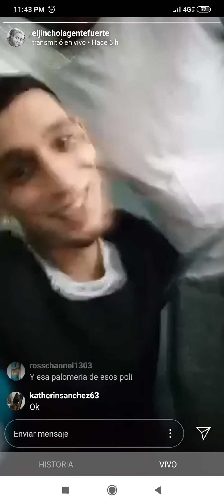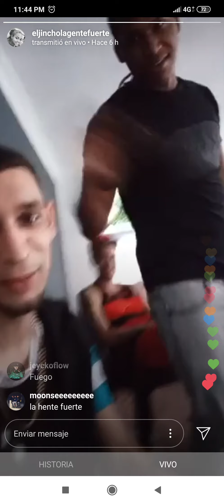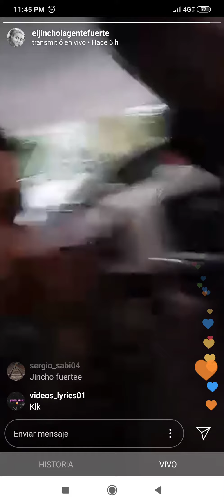EL JINCHO PRESO EN REPUBLICA DOMINICANA POR QUE.. ? EL JINCHO LA GENTE FUERTE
ESTO ES DÍMELO RAPEANDO MUSIC GROUP CON TODO EL CONTENIDO DEL MOMENTO TODO SOBRE EL GÉNERO URBANO SUSCRÍBETE ACTIVA LA CAMPANA DE NOTIFICACIÓN PARA QUE ESTÉS ENTERADO DE TODO AL MOMENTO QUE LO SUBAMOS
THIS IS TELL ME RAPING MUSIC GROUP WITH ALL THE CONTENT OF THE MOMENT EVERYTHING ABOUT THE URBAN GENRE SUBSCRIBE ACTIVATE THE NOTIFICATION BELL SO THAT YOU ARE AWARE OF EVERYTHING AS SOON AS WE UPLOAD IT

La Manada De PintaBlom en ElBajoMundo Asi le Frene Mira lo que paso

PARA MANTENERTE INFORMADO SIGE NUESTRA PÁGINA
ASÍ NUESTRO ESFUERZO SE VERÁ RECOMPENSADO
 RECUERDA SEGUIRNOS👍 🔥 🔥 🔥